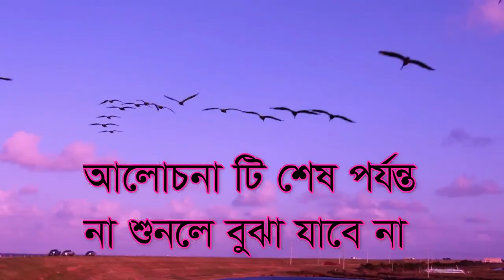আপনি ঘুম থেকে জাগার পরে নিষ্পাপ হয়ে যাবেন,apni gom teke jagar pore nispap hoe j